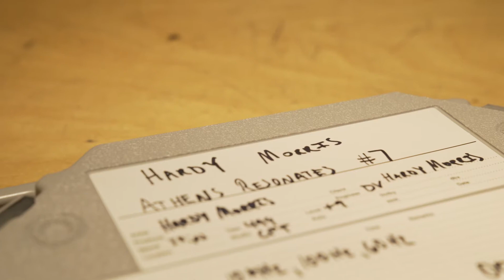Athens Resonates Session #6: T Hardy Morris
Athens Resonates Session #6!
T. Hardy Morris recorded live to 1/2" 2 track tape by Drew Vandenberg at Chase Park Transduction in Athens, GA!